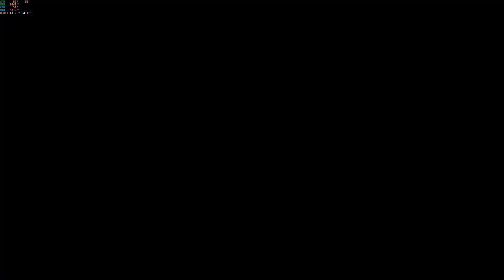Película Assassins Creed Origins en español latino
Está ambientado entre los años 49 a. C. y 44 a. C., durante los reinados de Ptolomeo XIII y Cleopatra.